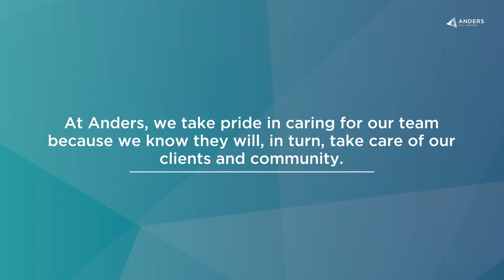Making Your Career Fit Your Lifestyle - Putting People First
Hear from Cagney Ferbet, Senior Accountant in Outsourced Accounting, on how the culture at Anders brought her back to the firm.

See how you can make your career fit your lifestyle at Anders and learn more about our career opportunities